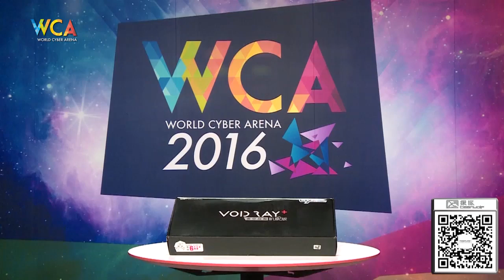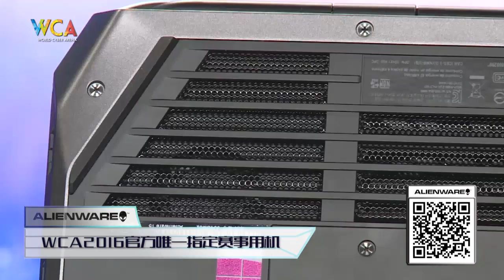WCA2016 Pro S2 Heroes Evolved Point Race 皇族 vs EP（2）